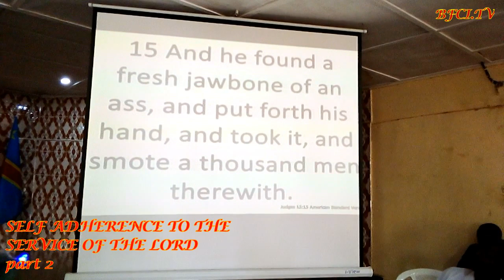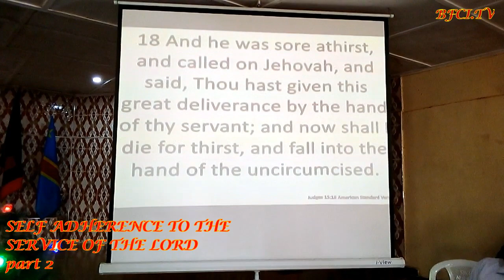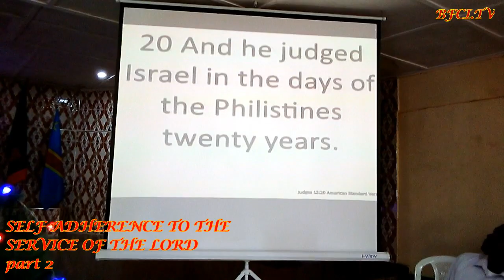SELF ADHERENCE part2 BY ARCH BISHOP PAUL NKHOMA